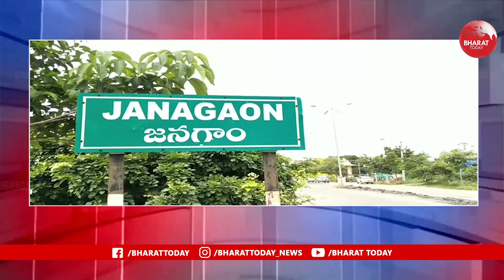జనగామలో రాష్ట్ర కబడ్డీ పోటీలు ప్రారంభం.. హాజరైన సీపీ తరుణ్ జోషి, కలెక్టర్ శివలింగయ్య | Bharat Today